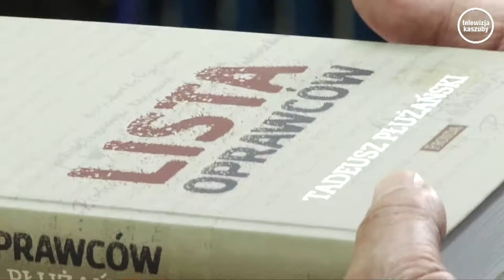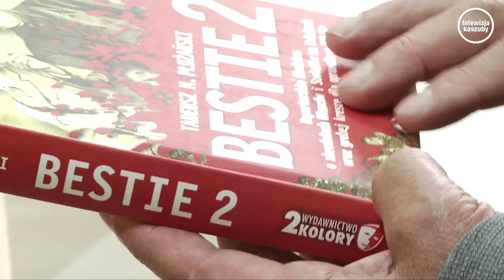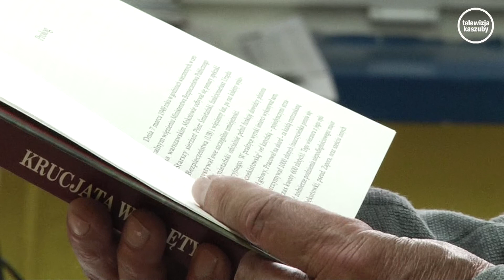Książki o żołnierzach wyklętych trafiły do szkół